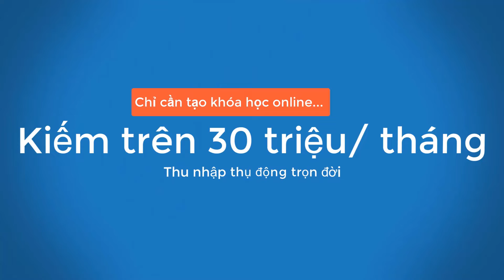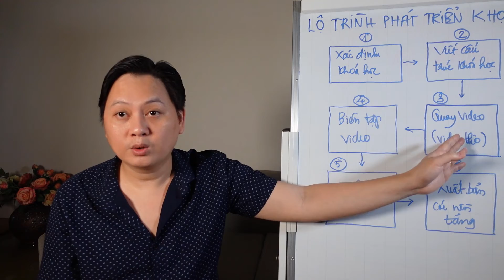Lộ trình phát triển khóa học của bạn